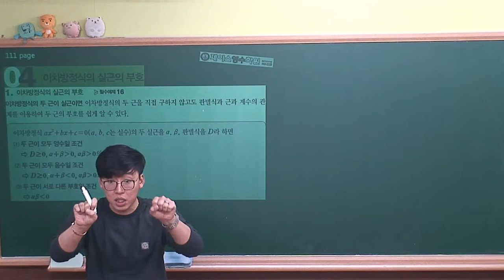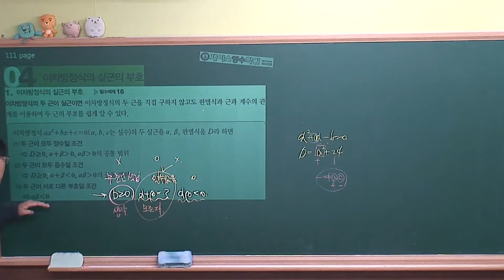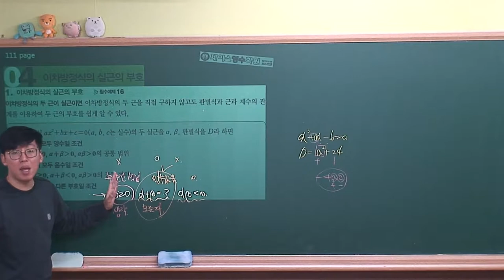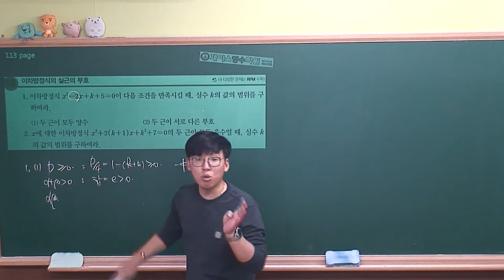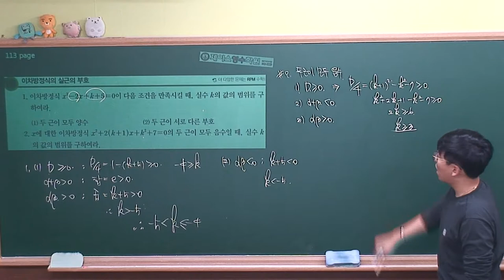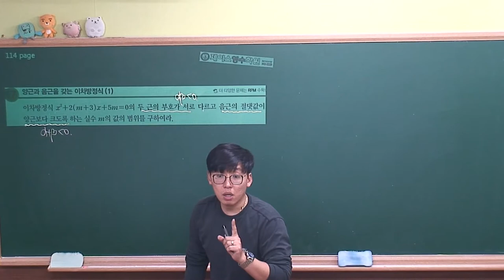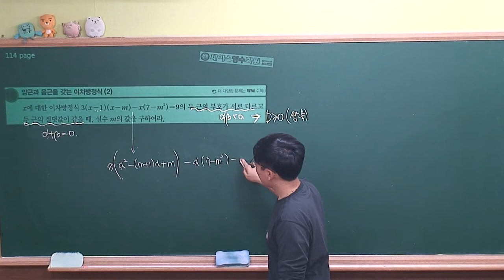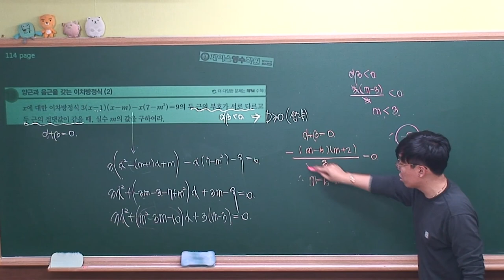[수학(상) 개념원리(2018)] Ⅱ-02.(4)이차방정식의 실근의 부호